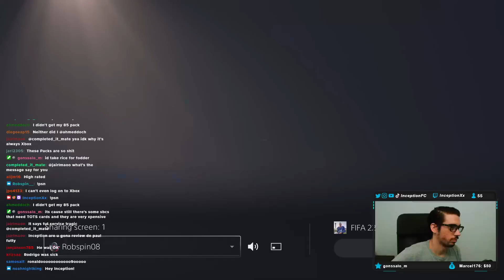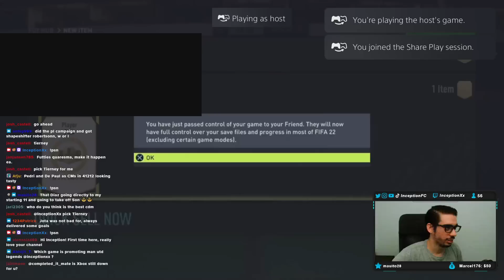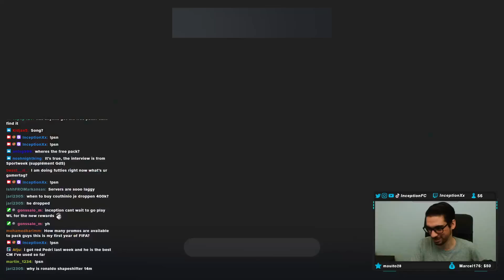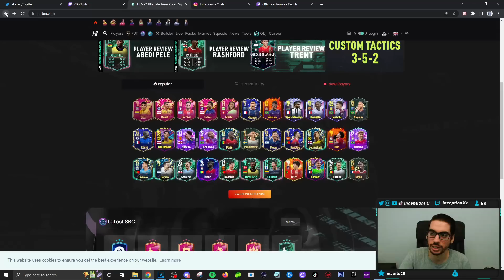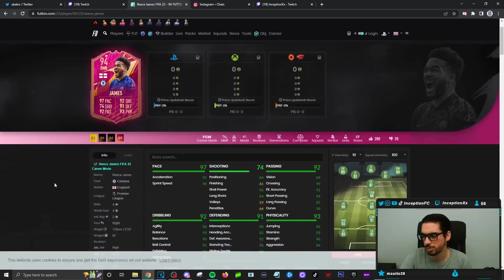🤣 FUTTIES Player Pick & PL Campaign Bag Player Pick SBC! - FIFA 22 Ultimate Team